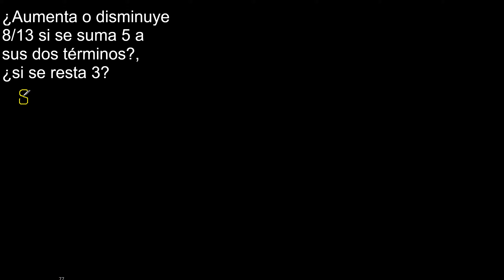¿ Aumenta o disminuye 8/13 si se suma 5 a sus dos términos ?, ¿ si se resta 3 ?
¿Aumenta o disminuye
8/13 si se suma 5 a
sus dos términos?,
¿si se resta 3?

que alteracion sufre la fraccion o quebrado al sustituir